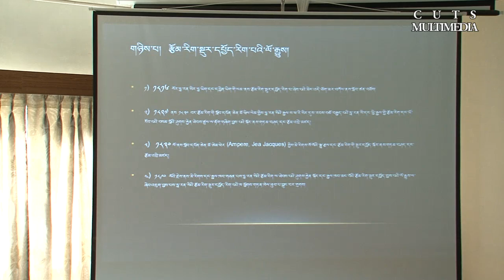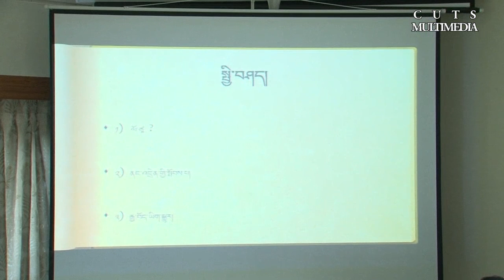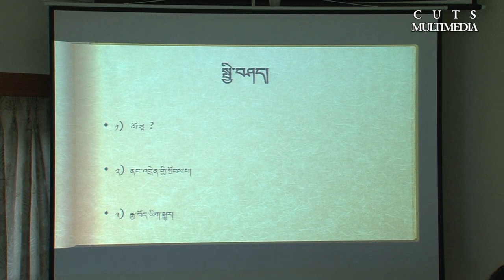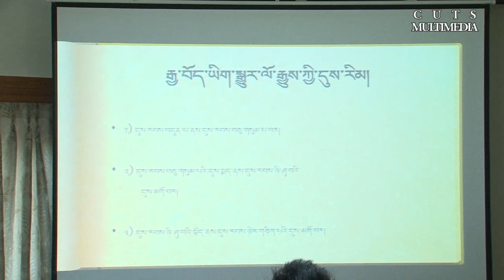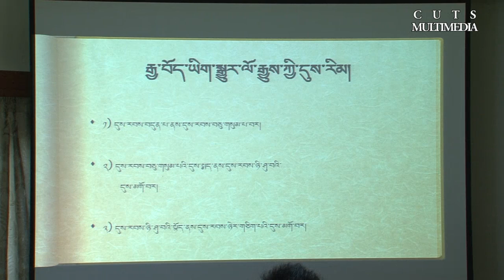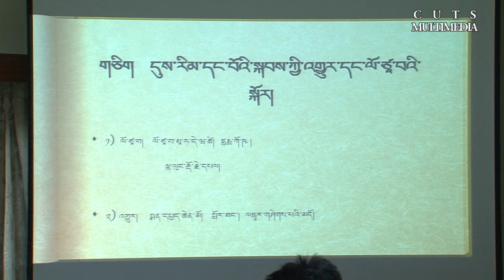རྩོམ་རིག་སྡུར་དཔྱོད་རིག་པའི་ངོ་སྤྲོད་མདོར་བསྡུས། གཉན་ཐར།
བོད་ཀྱི་གཙུག་ལག་རིག་པའི་ཟབ་སྦྱོང་ཐེངས་དགུ་པ།
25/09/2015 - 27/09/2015